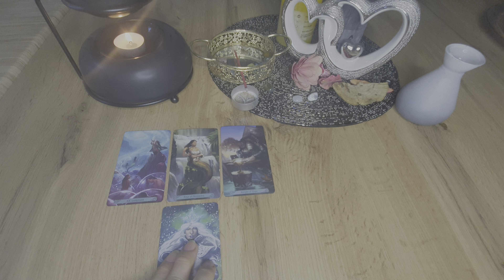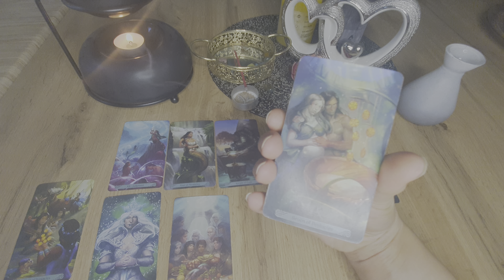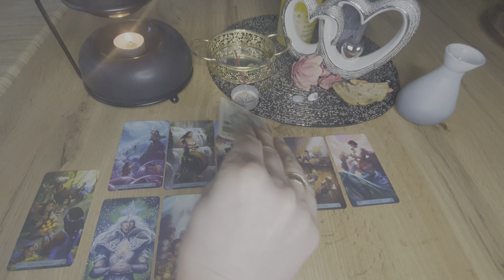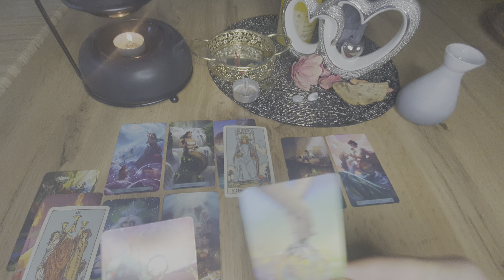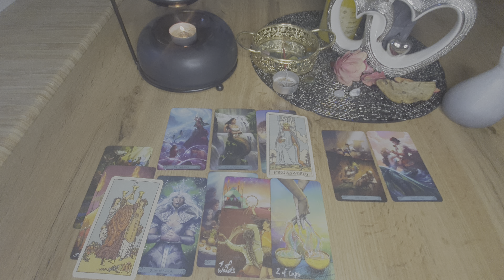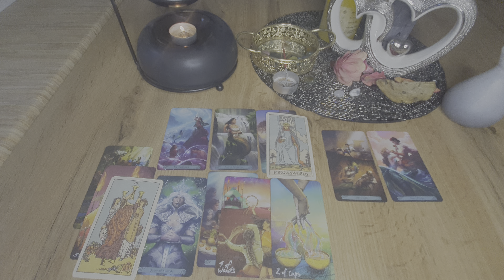Horoskop tygodniowy Baran ♈️ ❤ Tarot od 28.03 do 03.04❤️‍🔥❤️‍🔥 trygon ognia ❤️‍🔥❤️‍🔥